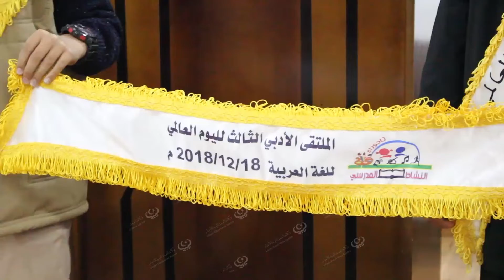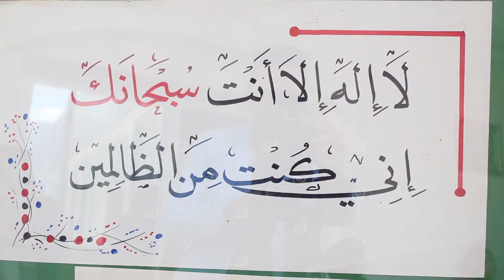الملتقى الأدبي الثالث للغة العربية تحت شعار المعلم الفصيحLCNA